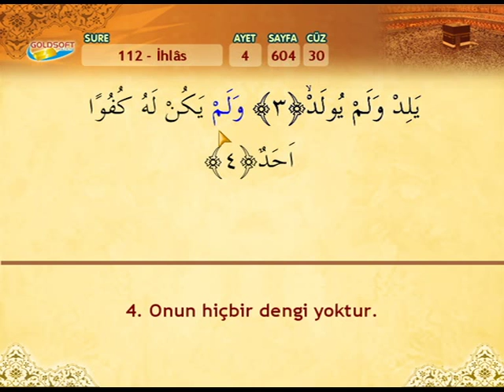okuyan İshak Danış İhlas Suresi Mealli Ok takipli